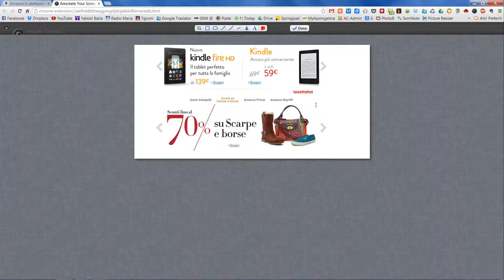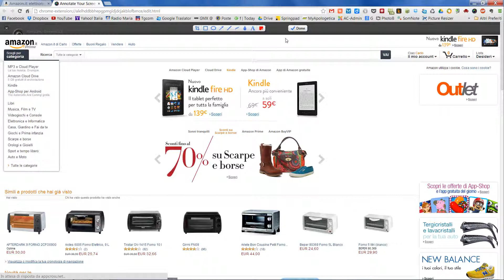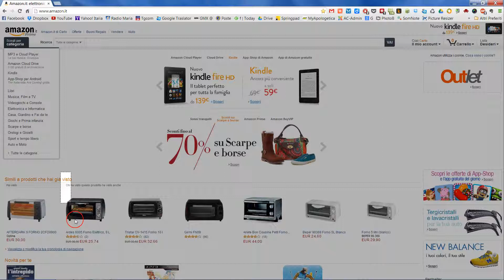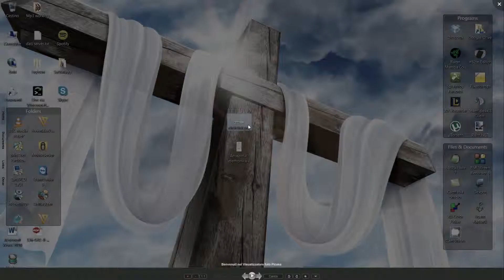come fare screenshot con Awesome screenshot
per deborah